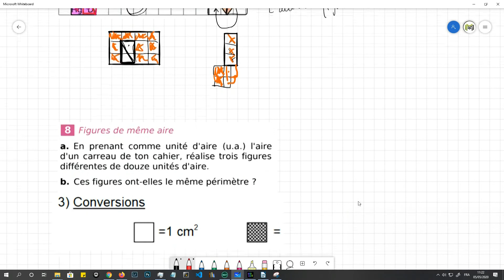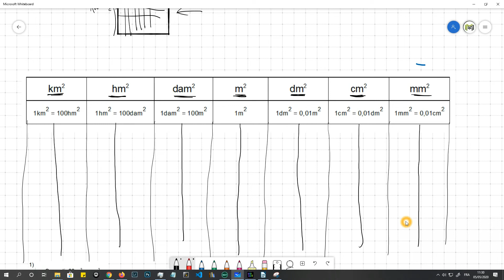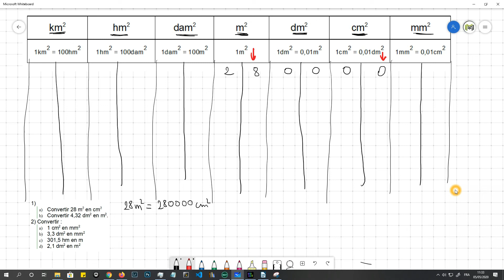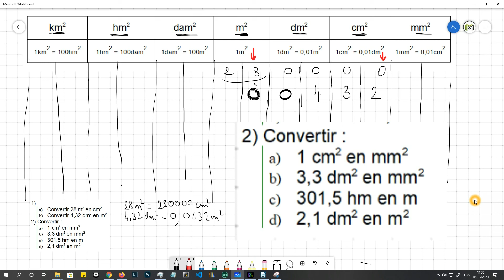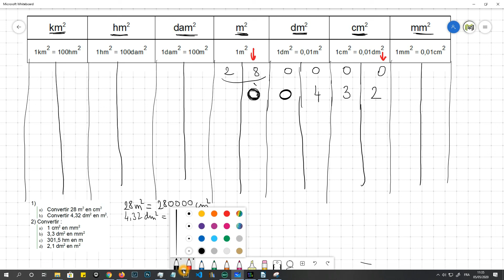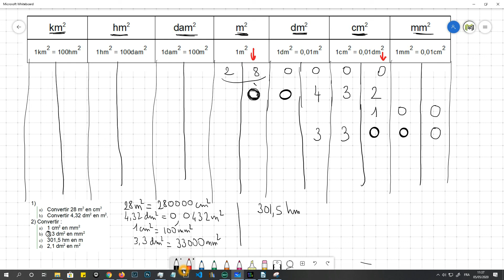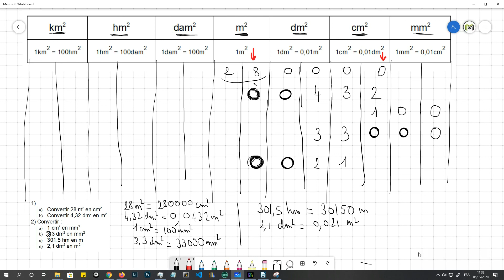Aires 2/6 - 6e - Maths - Confinement 2020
Bonjour les enfants. Aujourd'hui, nous continuons notre travail sur les aires et nous voyons des unités d'aires et les conversions.